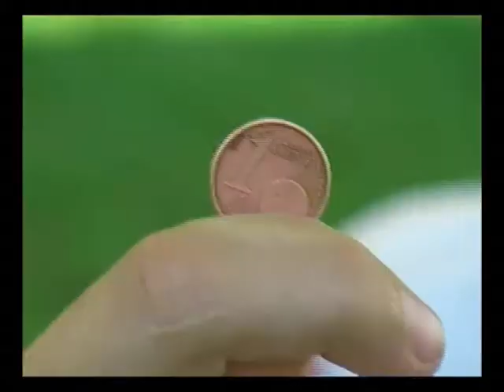Kung Fu pour 1 centime vol II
suite qui nous a couté 1 centime...